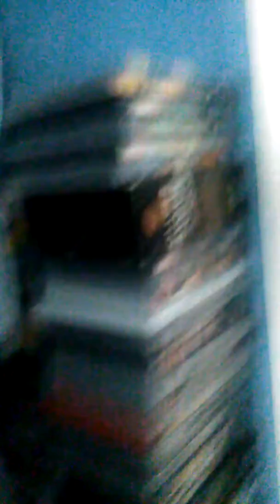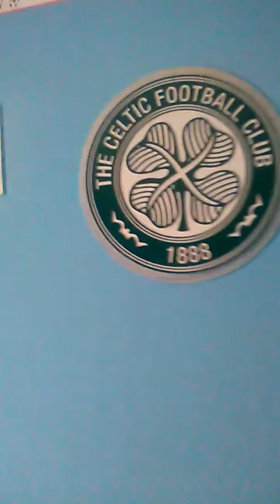showing a tour of my newly painted room